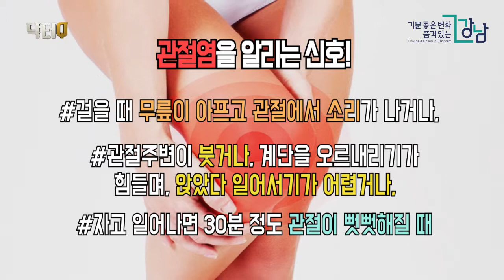닥터Q-무릎건강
앉았다 일어설 때 불편하거나!
계단을 내려오는 순간! 무릎이 찌릿찌릿하다면?
바로 무릎 관절이 보내는 이상 신호!!
오늘 닥터Q에서는 무릎 관절 건강에 대해